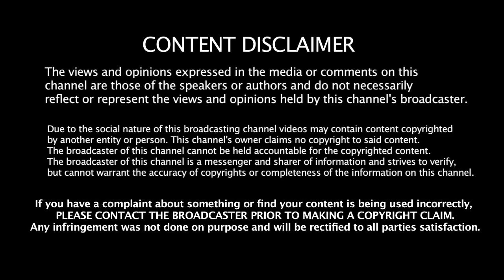Reviews and Discussions on Aerotropolis Mohali (Part-2)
Aerotropolis is a project of GMADA in Mohali. It is located near very famous Airport Road.